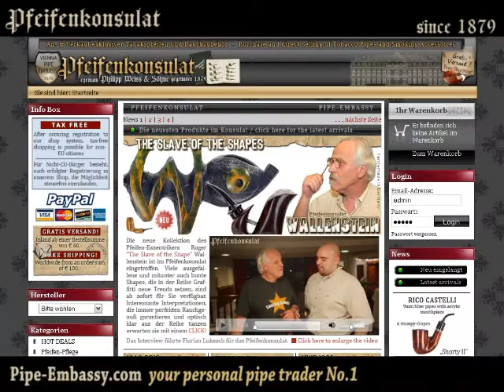Michal Novak Freehand 2698